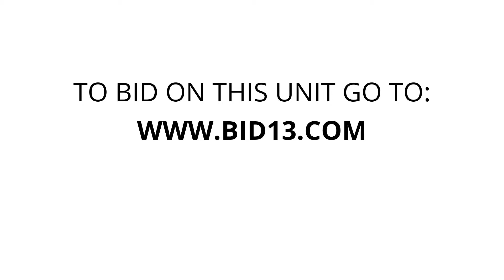Watts-N-Storage - Unit WWW04